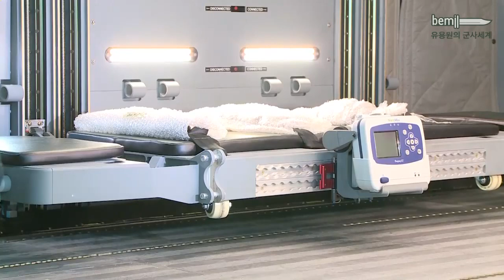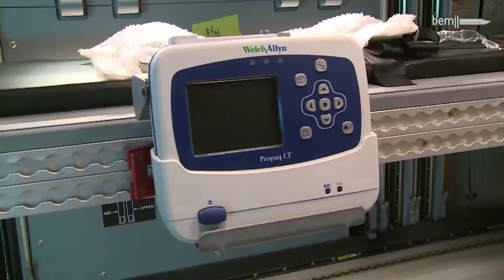شاهد من الداخل طائرة هليكوبتر صينية لمواجهة مرض كورونا